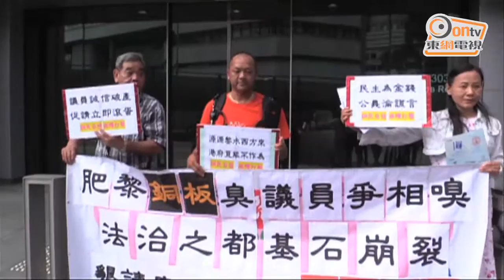黎智英議監會受審扮失憶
壹傳媒集團前主席黎智英周四朝早首次現身立法會作供「受審」！